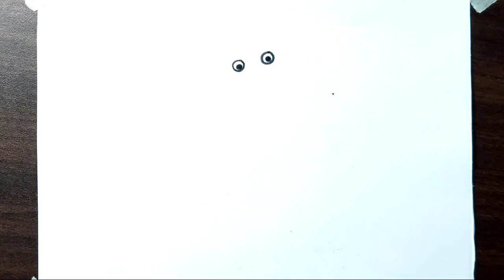How to draw motu with samosa || step by step